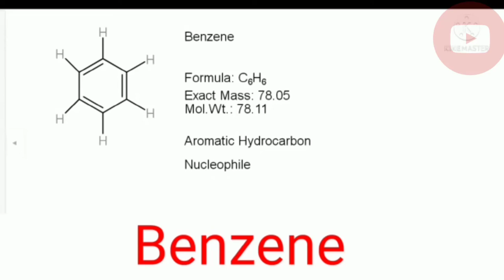Benzene :3D Models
Created by :Raqib Farooq

Aromatic

Song:Jarico-Island Music
supported by backgroundmusicwithoutlimitation